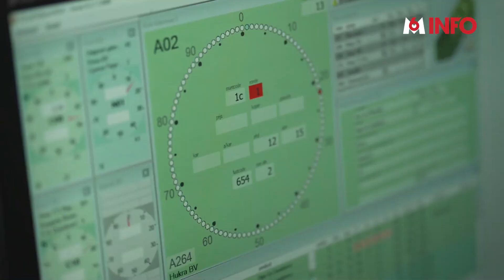Saint-Valentin : à la découverte du business des roses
Les roses rouges restent un incontournable de la SaintValentin. Ce n'est pourtant pas la saison pour ces fleurs qui vont représenter un tiers des ventes chez les fleuristes en ce 14 février. D'où viennent ces roses rouges? Comment leur prix est-il fixé?